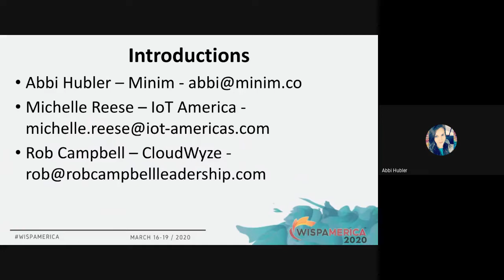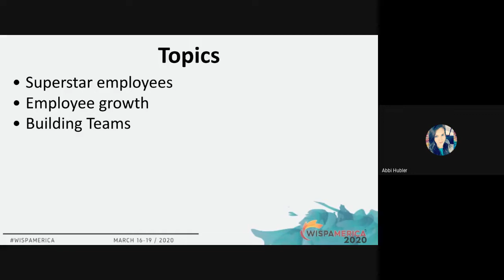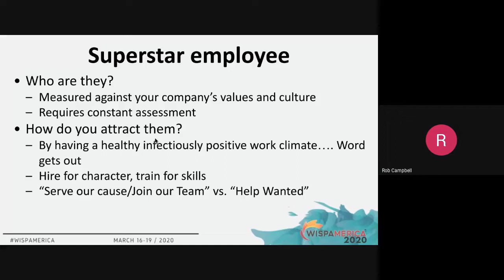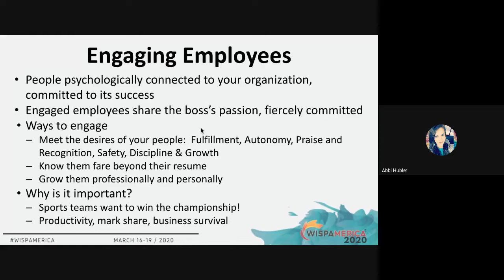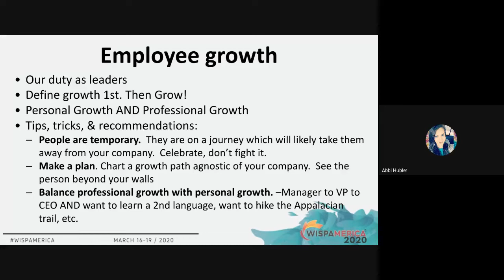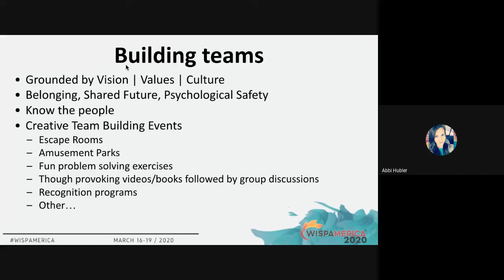Great People Great Company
If you found this WISPAMERICA 2020 Virtual Session helpful, please consider donating to WISPA today